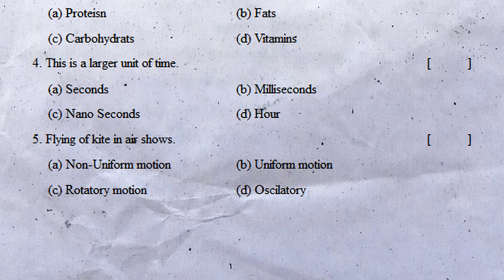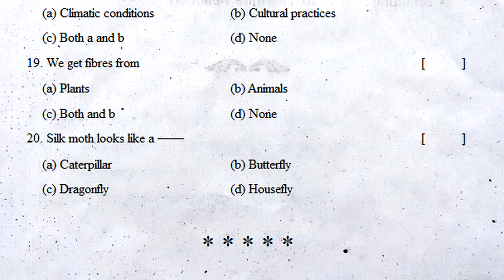7th class sa2 science practice exam paper 2022 | part b questions | summative | general science test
7th class sa1 science chapter wise exam paper 2022, 7th class sa2 science chapter wise question paper 2022, 7th class sa2 science chapter wise exam paper 2022,

7th class sa2 science practice exam paper 2022 | part b questions | summative | general science test
7th class science contents

Food Components
Acids and Bases
Animal Fibre
Motion and Time
Heat - Measurement
weather and Climate
Electricity
Air Winds and Cyclones
Seed Dispersal
Water
Soil Our Life
Forest our Life

Class7Fa1science Papers
formative assessment 1 model paper for 7th science 2022,
summative assessment 1 model paper for 7th science 2022,
formative assessment 1 model question paper 7th class science 2022,
summative assessment 1 model question paper 7th class science 2022,
formative assessment 1 class 7 science question paper 2022,
sumrmative assessment 1 class 7 science question paper 2022,
formative assessment 7th science question paper 2022,
summative assessment 7th science question paper 2022,
model paper  class 7 formative assessment 1 2022,
formative assessment 1 model paper 7th science 2022,
formative assessment 1 science question paper 2022,
formative assessment for 7th science question paper 2022,
science class vii formative assessment question paper 2022,
science formative assessment 1 question paper class 7 2022,
summative assessment 1 model paper 7th science 2022,